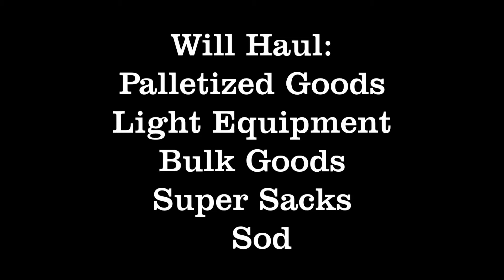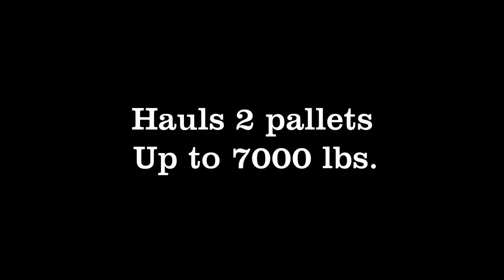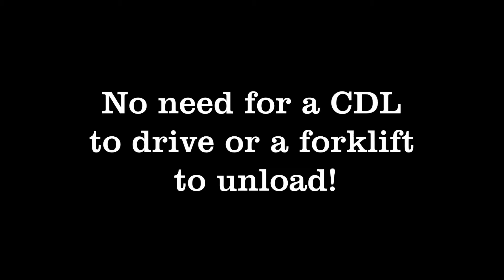Green Valley Haulit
The Haulit is a patent pending trailer that allows you to deliver and unload goods without a CDL or Forklift.  Just load, deliver, tilt the bed, and drive off.  Simple as that!  or call 877-Go-Green.